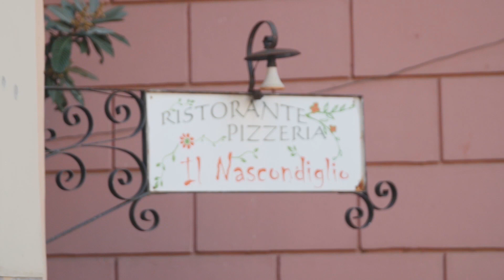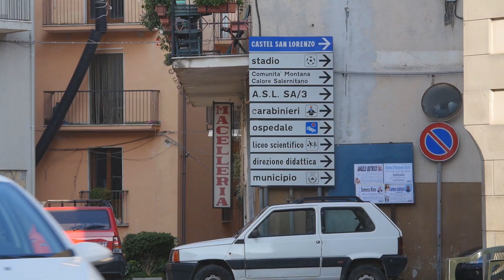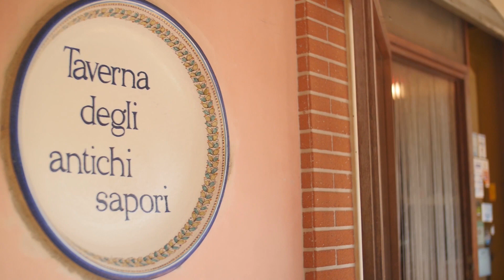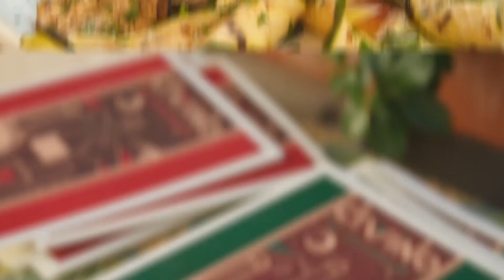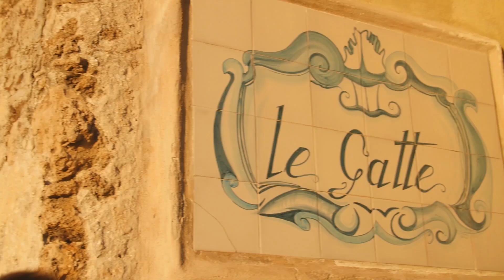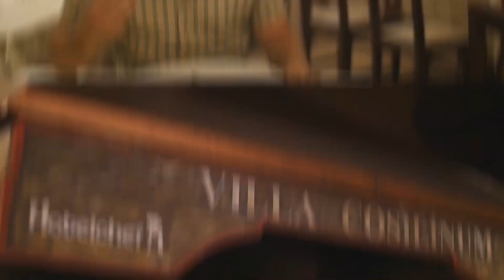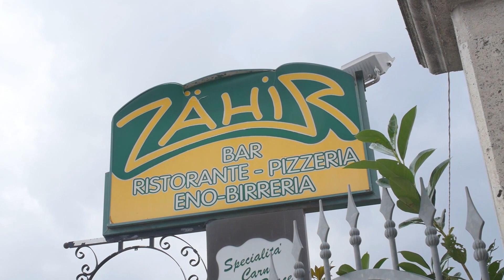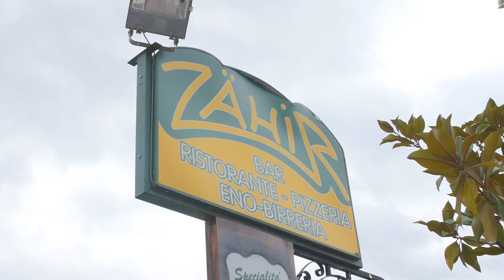The Vegan Roadie: Ciao Italia! (S03E03) AMALFI COAST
Beauty. The only word to describe both the Amalfi and Cilento Coast. This episode has pizza made from scratch, clean and green eating and a host of local dishes made with traditional and local whole food ingredients. Dustin points out the perfect spot to watch the sun go down and breaks bread with the mayors from 6 different towns in the Cilento countryside - proving that everyone understands the language of delicious food!

The Vegan Roadie - S3: Ciao Italia! (S03E03) AMALFI COAST:
Host/Creator: Dustin Harder
Director/ Videographer: Adam Peditto
Production Manager: David Rossetti
Production Consultant: Gretchen Sheridan
Executive Producer: Vegan Travel Club
Driver: Giovanni Passari

Original Vegan Roadie Theme Song:
produced/written & performed by Alicia Warrington (ASCAP)
Mastering: Hans DeKline (Sound Bites Dog)